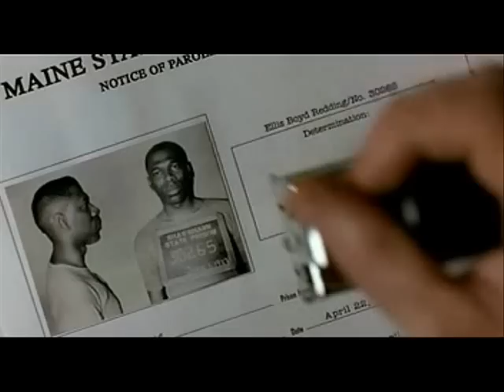cadena perpetua trailer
max riaño pedemonte 1994